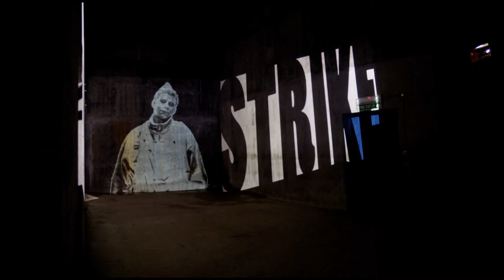Eyes of the Docks - Belfast - Soundtrack 2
Soundscape by Marcel Wierckx